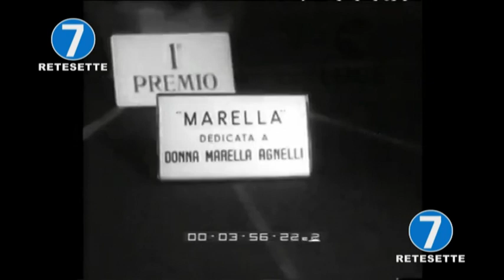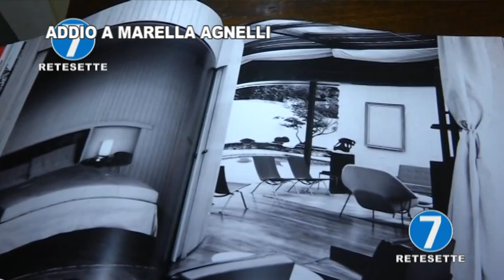ADDIO A DONNA MARELLA AGNELLI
Donna Marella Agnelli Caracciolo di Castagneto, moglie dell'Avvocato Giovanni Agnelli, è mancata oggi nella sua casa di Torino. Lo annuncia la famiglia. Aveva 92 anni, I funerali si svolgeranno in forma strettamente privata.